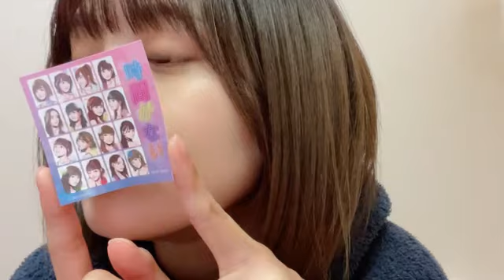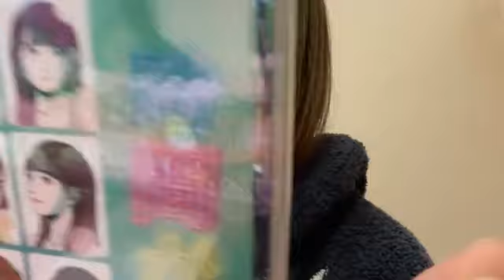北野 瑠華（SKE48 チームKⅡ） 2022年12月21日 19時50分47秒